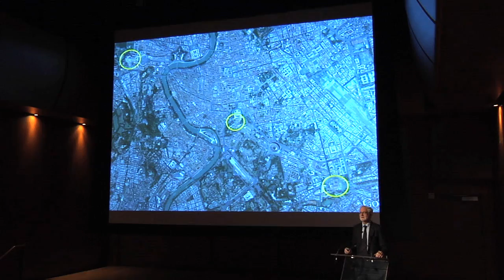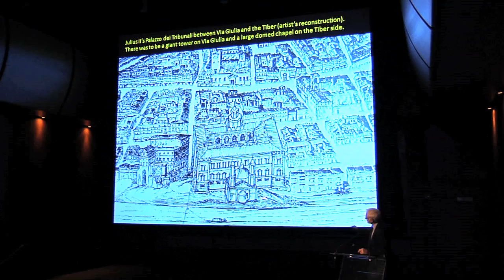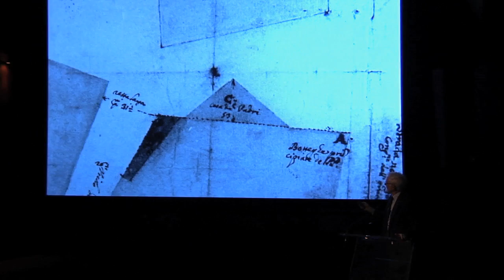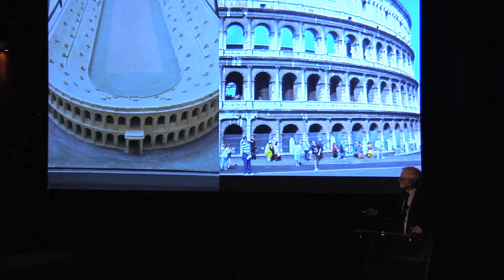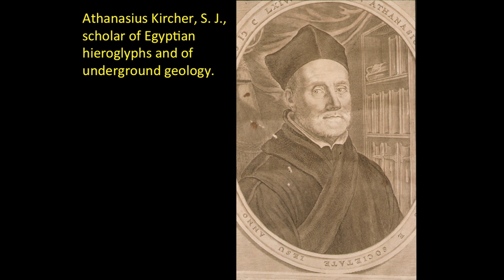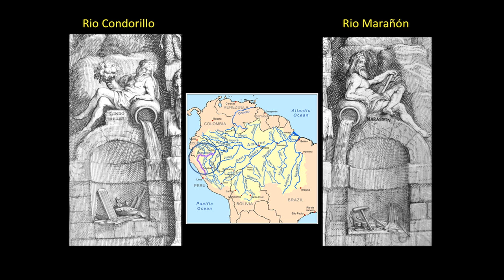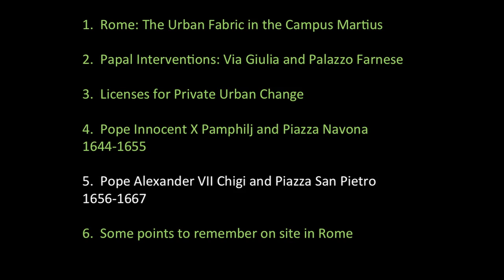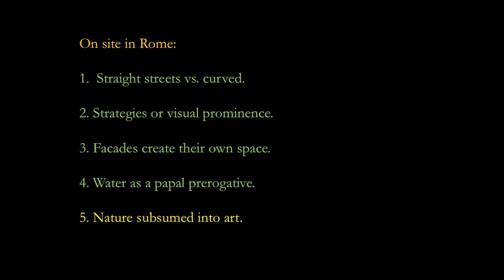Paul Mellon Lecture - Renaissance and Baroque Rome: The Art of Urban Form, February 2015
Rome, Italy offers a wider spectrum of urban configurations than any other city, from the twisting arterial streets of the Campus Martius, through the straight streets of the Renaissance, to the spacious and well-watered splendor of such dynastic spaces as Piazza Farnese, Piazza Barberini, Fontana di Trevi, and Piazza Navona. Artistic Visions of Renaissance and Baroque Rome provides a look at the political and religious alliances and enmities that helped shape these spaces and the artistic visions that gave them meaning and flair.

A noted author and scholar of the Renaissance and Baroque periods, Dr. Joseph Connors is Professor of History of Art and Architecture at Harvard University. He has held positions at Oxford University, the University of Chicago, and Columbia University, where his captivating and insightful lectures earned him the President’s Award, bestowed to recognize outstanding teaching. Dr. Connors also has the distinction of being the only person to have directed both major American research institutes in Italy—the American Academy in Rome and Villa I Tatti, the Harvard Center for Italian Renaissance Studies in Florence.